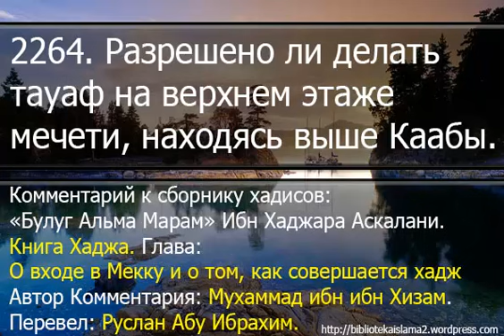2264 Разрешено ли делать тауаф на верхнем этаже мечети, находясь выше Каабы